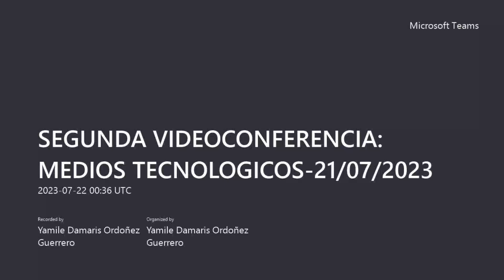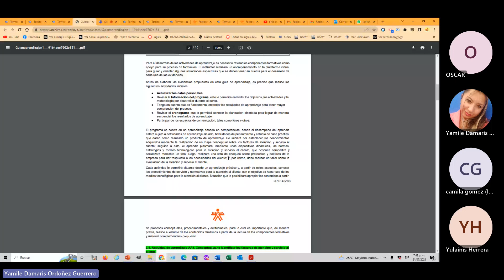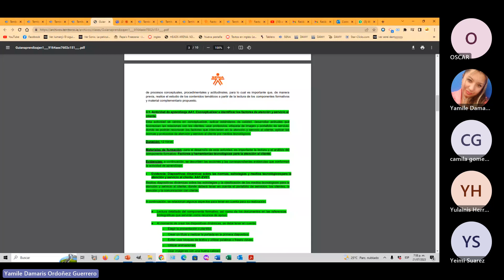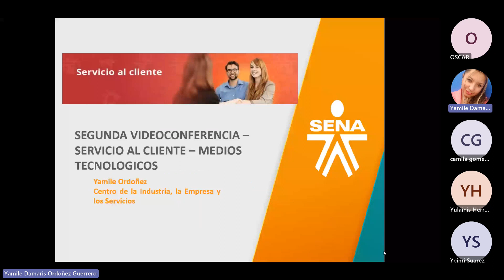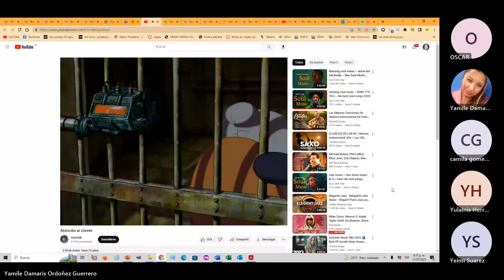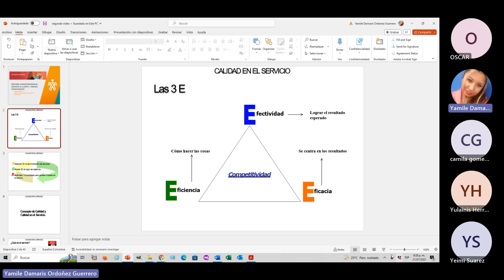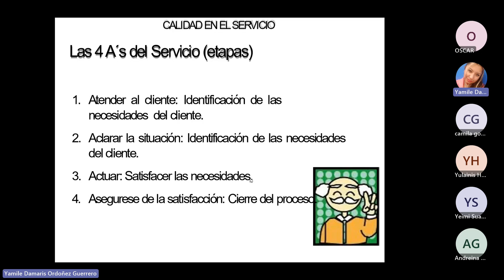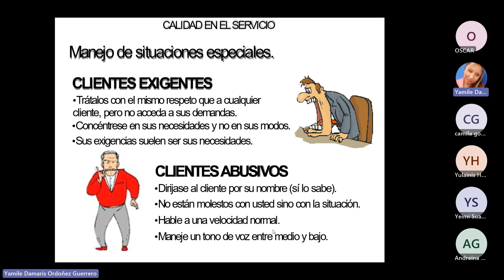SEGUNDA VIDEOCONFERENCIA MEDIOS TECNOLOGICOS 21 07 2023 20230721 193650 Grabación de la reunión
Estimado Aprendiz, les invito de manera cordial a la Segunda Sesión de Videoconferencia en la cual afianzamos la temática de la segunda semana, donde se analiza la importancia de las herramientas tecnológicas en la aplicabilidad del servicio al cliente buscando con ello la mejora continua en la calidad del servicio. Logramos identificar y comprender las diferentes dimensiones del servicio como calidad, atención, disponibilidad entre otras, y las relaciona con otros campos del área comercial y de mercadeo de una organización para lograr la fidelización y ampliación de la base de clientes. Verificamos la entrega de las evidencias de la segunda semana y la metodología para su envío.